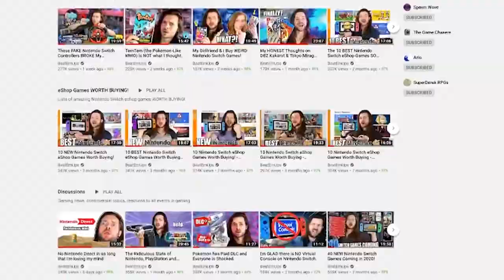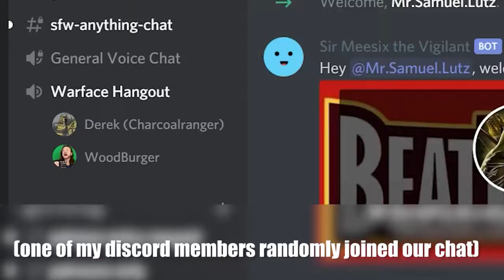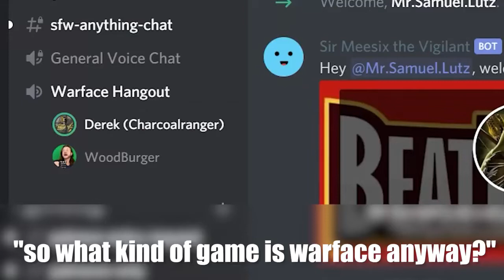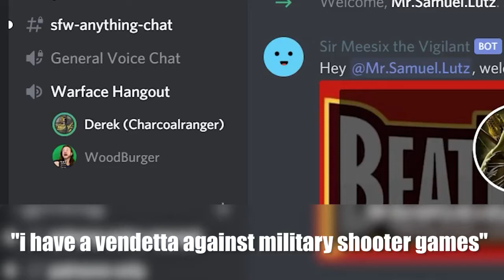This is the Nintendo Switch Game which is full FREE Gaming!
This is the one of Nintendo switch game free.

I’m uploading these videos to promote YouTubers, If you have any problem with credits & you don’t want me to use your video or you want me to delete some videos contact me here.
Please watch the top gaming video & funny moments games.